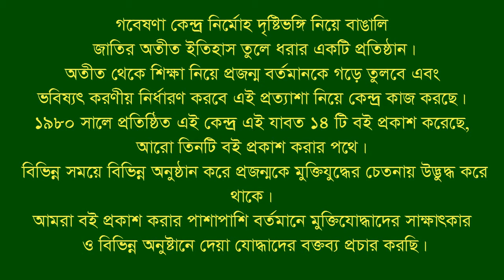Interview of Md Mostafa Ali ।। Rajbari Sadar ।। Rajbari ।। F Fighter ।। FF